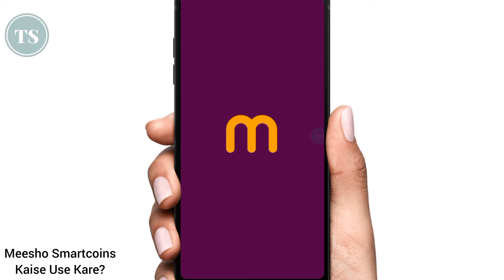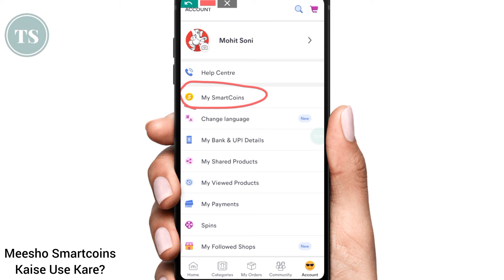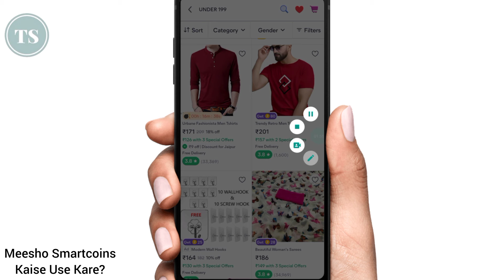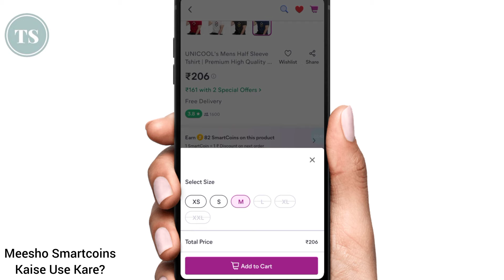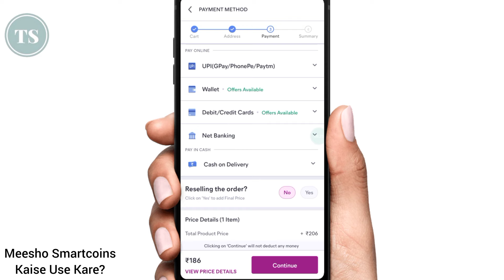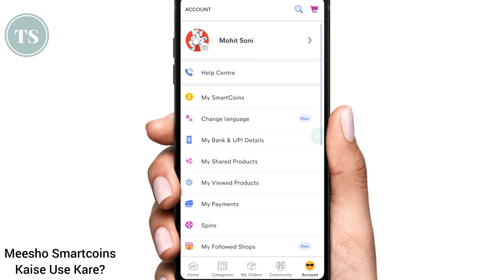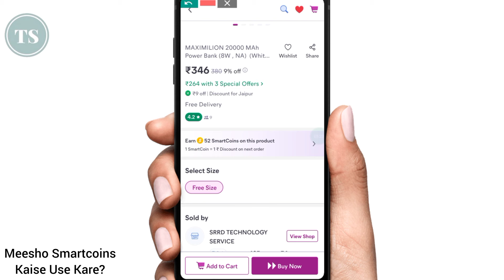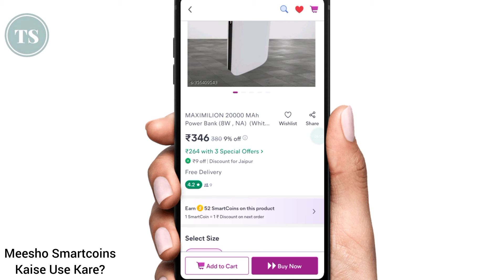Meesho Smartcoin Kya Hai | Meesho Smartcoins Kaise Use Kare | How To Use Meesho Smartcoin